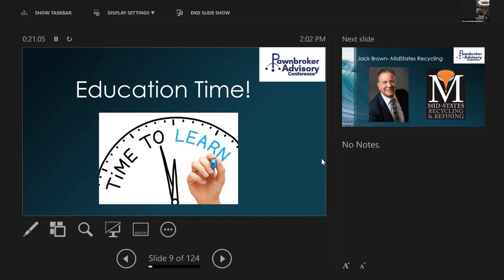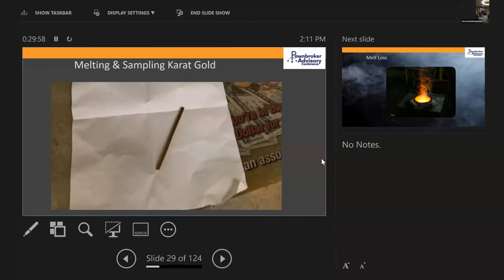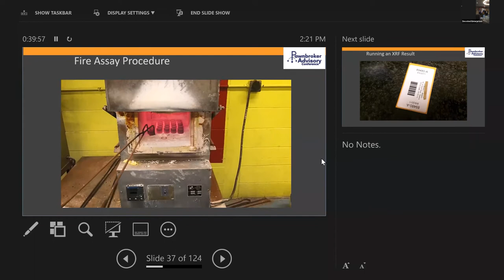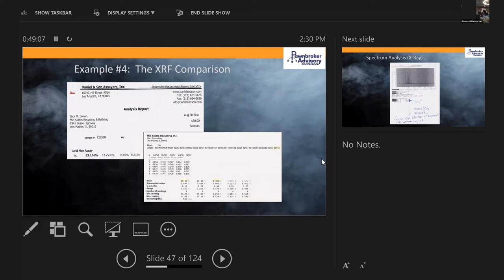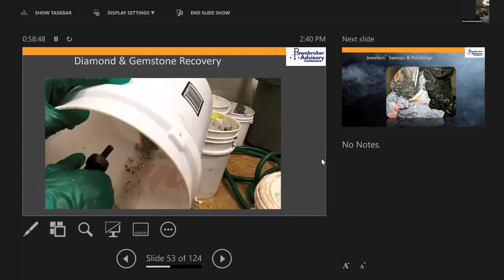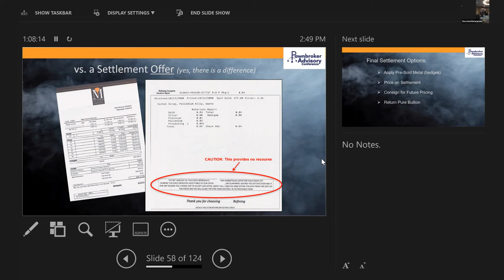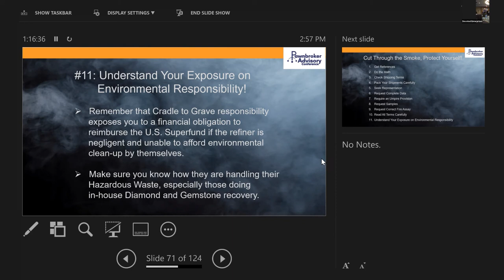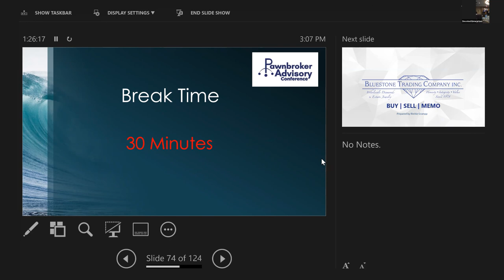Jack Brown- MidStates Recycling- Precious Metal Refining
Listen to  the Industry Legend Jack Brown Brown educate through the Smoke and mirrors of Precious Metal Refining at the Pawn Advisory Conference 2020 in Clearwater Beach, FL!